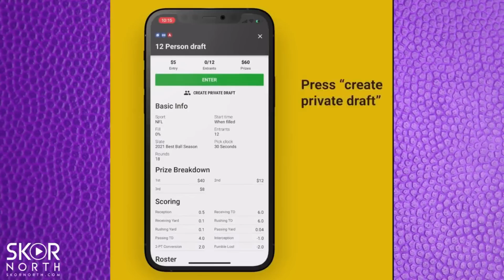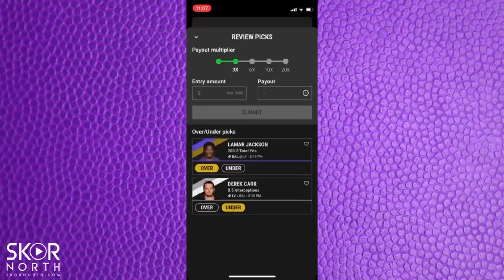Minnesota Vikings training camp preview: UDFAs who could make the 53-man roster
Minnesota Vikings training camp preview undrafted free agents who could make the roster from Arif Hasan of The Athletic regarding Josh Sokol, Luiji Vilain, Zach McCloud, Thomas Hennigan and more; Latest Vikings news on where executives rank Kirk Cousins; And Randy Moss is not coming back to Monday Night Football.